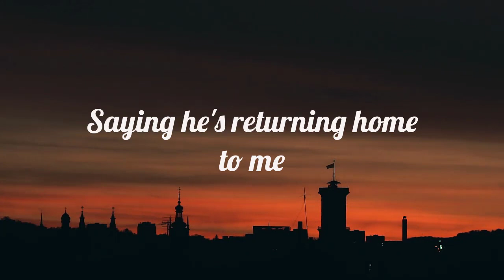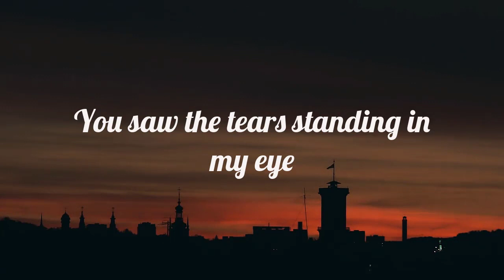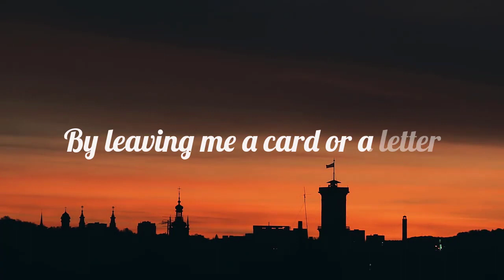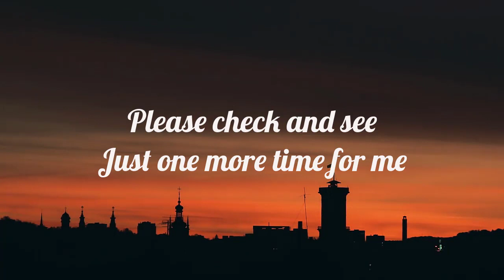The Marvelettes - Please Mr Postman (Lyrics)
This is MHT Group official Youtube channel, who authorized by UMG... to broadcast its musical works worldwide.